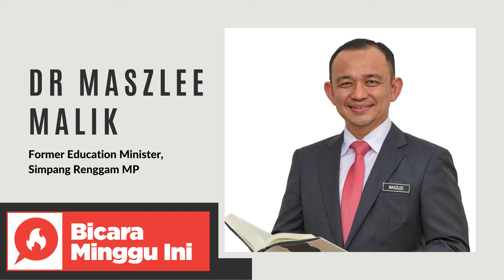Children of the Lost Year (Part 1) - Conversations with YB Dr Maszlee Malik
We’re back in another lockdown as we usher in a new year in 2021 and despite the good news of the roll-out of Covid-19 vaccine, we will still have to brace ourselves with the new wave of infections in Malaysia that broke the 4,000 mark in daily new cases.

Last year, millions of students had to stay home during the early measures of lockdown in the country. Classes only resumed in June but later the schools were ordered to close again in November 2020. Nevertheless, some students and teachers have gotten used with home-based learning via online platforms, but what about students from low-income families who cannot afford to have any devices or internet services at home? What about the students in the remote areas in Malaysia?

This will be the first part of my conversation and discussion on Children of the Lost Year, as part of my policy analysis and my attempt to understand the current situation of our education policy in the midst of the pandemic. In this episode, I speak to the former Education Minister and Simpang Renggam MP, Dr Maszlee Malik to share his views on this matter.

Produced & Presented by Norman Goh

Do support me to create more quality episodes on Bicara Minggu Ini every week!

You can contribute directly to the production of the stories via bank transfer to: NORMAN GOH - MAYBANK 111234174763